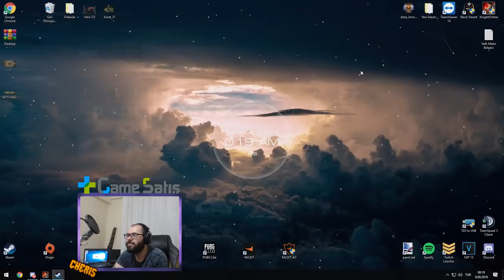Bitmeyen Buybackler Part #321 Mid Invoker Gameplay ( Kediye Rage içerir )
Yemeksepetinden yemek söylerken benim linkimi kullanarak bana destek olabilirsiniz !